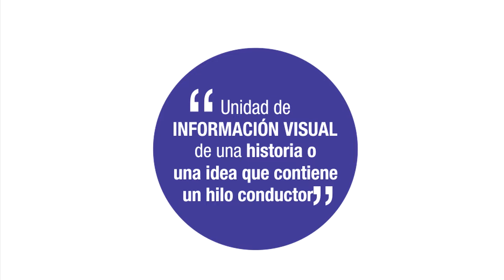Qué es una infografía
infografía, es una unidad de información visual de una historia o una idea que contiene un hilo conductor